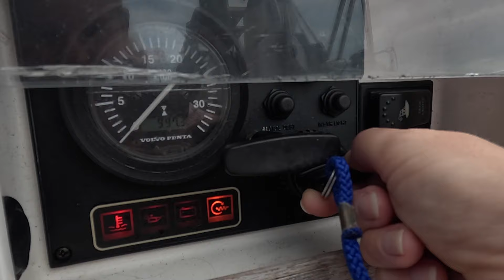#70 | Bahamas Newbies! Will we find shelter? | Linnea Sailing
As a small gap in the weather systems open up for us, we immediately set sail to start explore the Exumas chain. But what will await us at the new anchorage?! With winds howling into all the good anchorages and our 6.6 feet / 2 m draft we find it a bit challenging to find a new spot to stay the night.

What will it look like when we arrive?? Hint, Emmy describes it as the shittiest anchorage we have ever been in…

Hope you enjoy sailing with us this week!
Fair winds,
Emmy and Marcus

For some background: Many we have met have declared this the worst weather-year in Bahamas for a long time, with several low pressures reaching far down in Bahamas, exposing the beautiful islands for winds not often common at this time of year.

We are Emmy and Marcus, a Swedish couple who decided to leave our home and set sail out into the world with our boat Linnea. After a season in the Caribbean, we decided to leave Linnea in Trinidad and fly back to Sweden for the hurricane season. This allowed us to get an extra year of sailing and reach even more beautiful destinations for our second season of cruising. For now the goal is Greenland and back home to Sweden, via the Caribbean, BVIs, Bahamas, US east coast, and Canada. But who really knows how far our dreams might take us?

Welcome aboard our floating home Linnea to join us on our adventures!

We are a cruising couple who spend a lot of time into the process of making these videos for you to enjoy. All from story line planning, filming, editing and producing the videos is done by us alone.

Want to give a one-time-support? By Emmy a virtual coffee to help get the editing studio running:

Do you want more LinneaSailing?

Fair winds everyone!

Use this code to sign up, and get some music too!